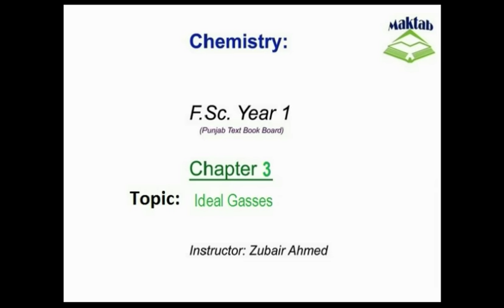FSc Chemistry Book1, CH 3, LEC 11: Ideal Gases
This video lecture from Gases  (F.Sc. First Year Chemistry) covers the Ideal and Non ideal behavior of gases and the reasons behind the different type of behaviors in different conditions. The correction factors (volume correction and pressure correction) are discussed in details along with their mathematical derivations. Definition of the coefficients ‘a’ and ‘b’ and their units are discussed.. Find more e-learning material and educational video lectures in Urdu at maktab.pk. These videos are free to use for promotional and commercial purpose by keeping the credits to Maktab.